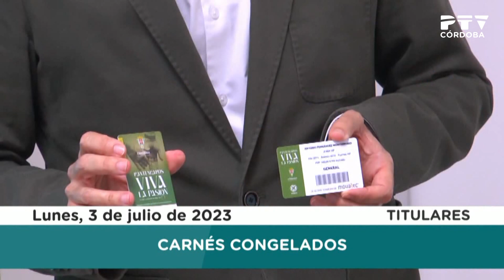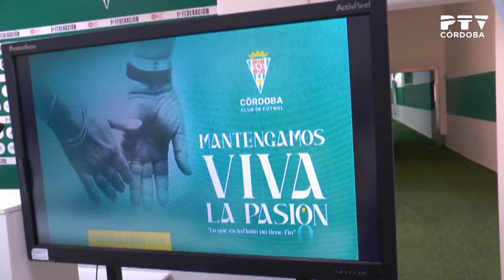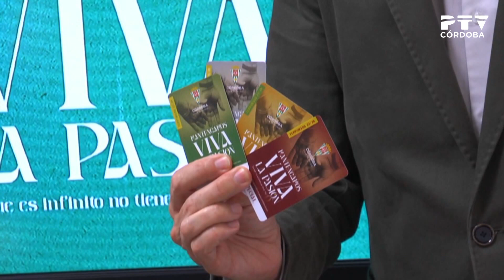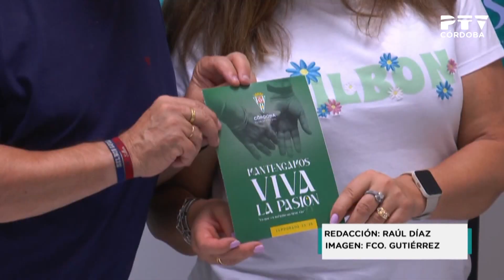PTV Noticiias 03/07/2023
Contenidos:
· Visita institucional del presidente de la Junta al Ayuntamiento
· «Córdoba es joya», campaña promocional de la joyería cordobesa (declaraciones de Marina Testino, Milagrosa Gómez y Blanca Torrent)
· El Ayuntamiento modifica los horarios y las ubicaciones de las verbenas porpulares (declaraciones de Julián Urbano)
· El Ayuntamiento constituye una Comisión Permanente del Casco Histórico (declaraciones de Cintia Bustos)
· Convocatoria de subvenciones de la delegación municipal de Cooperación y Solidaridad (declaraciones de Narci Ruiz)
· UGT anuncia movilizaciones por la negociación fallida del convenio del metal (declaraciones de Pedro Téllez y Antonio Lopera)
· Presentación de la campaña de abonos del Córdoba CF (declaraciones de Antonio Fernández Monterrubio)
· Actualidad del mercado de fichajes en el Córdoba CF
· Pronóstico meteorológico
· Representación de «Cantando bajo la lluvia» en el Gran Teatro
· Exposición «De Polo a Polo» en el bulevar del Gran Capitán